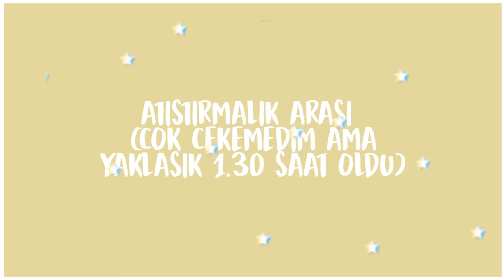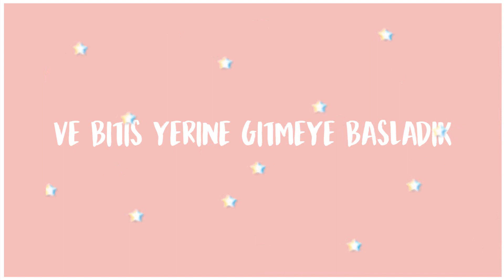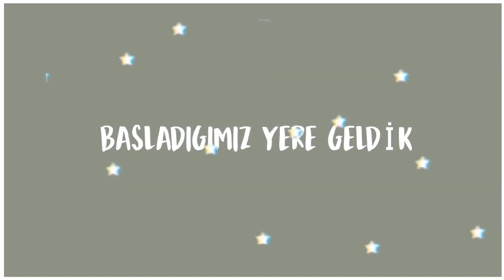Bisiklet Turuna Çıktık!| Erkek Arkadaşımla Tanışın (Çaylak Vloggerın Bir Günü) | Naz Güngör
Merhaba :)

Bugün yine bir vlog ile karşınızdayım ama bu sefer yalnız değilim! Umarım bu videoyu beğenmişsinizdir. Sizi de daha çok hayatıma dahil etmek istiyorum bu şekilde videolar isterseniz lütfen yorum yapın :)

Bir sonra ki video için SORULARINIZI yorum olarak yazabilirsiniz.

DOLAP KULLANICI ADIM:nazgungorr

İzlediğiniz için çok ama çok teşekkür ederim!

YORUM YAZMAYI UNUTMAYIN :)

Youtube'a tekrardan yavaş yavaş alışmaya başlıyorum bu yüzden destekleriniz benim için çok önemli her şey için teşekkür ederim :)

Hala buraya kadar okuyorsan seni çok seviyorum ve kendine dikkat et :)

Lütfen yorum yazmayı unutmayın :)

SIRADAKİ VİDEO NE OLSUN?

»EN ÇOK ALDIĞIM SORULAR»
-Kameram ne?

-NİKON D3100

-Hangi program ile editliyorum?

-Nerede Yaşıyorum?

-Ankara

-Kaç Yaşındayım?

-20

-VİDEODA Kİ MÜZİKLER-

Moow - Honey
Check This Out!!